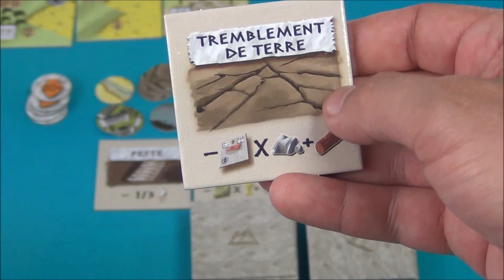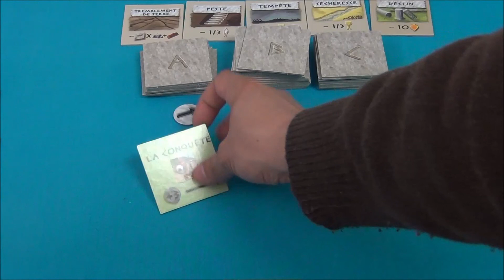La vidéorègle du jeu de société "Peloponnes" par Yahndrev (#311)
00:00 Intro
00:14 Présentation
00:28 Matériel et Mise en Place
05:09 But du Jeu
06:26 Déroulement
06:58 Tour 1: Phase d'Enchères
11:57 Phase Nouvel Ordre de Tour
12:51 Phase d'Amélioration
13:25 Coût de Construction
14:59 Phase de Revenus Uniques
16:13 Phase de Revenus du Tour
17:40 Phase de Désastres
18:40 Nouveau Tour
19:16 Placement des Tuiles Terrain
20:31 La Tactique dans les Enchères
21:59 Exemple de Tour d'Enchères
23:21 Améliorations et Revenus Uniques
24:11 Revenus du Tour
24:28 Désastres
24:54 Pile de Tuiles B
25:42 Approvisionnements
26:48 Anticiper les Approvisionnements
27:13 Construire les Bâtiments en Cours
28:15 Biens Luxueux
29:36 Utilisation des Biens Luxueux
31:35 Les Désastres:
32:14 Tremblement de Terre
33:05 Peste
33:33 Tempête
33:50 Sécheresse
34:03 Déclin
34:21 Les Protections des Bâtiments
34:51 Pile de Tuiles C
35:17 Fin de Partie
36:18 Décompte Final
37:32 Égalités
38:04 Les Bâtiments Spéciaux: Marché et Agora
39:01 Forteresse de Tirynthe
39:21 Caserne
40:01 Le Jeu en Solitaire
40:27 Conclusion

Voici la règle du jeu de société «Peloponnes» expliquée en vidéo. Peloponnes est un jeu de développement et gestion dans lequel les joueurs dirigent une cité grecque 1000 ans avant notre ère.
la timeline de cette vidéo et des centaines d’autres vidéos explicatives de jeux modernes pour tous les âges. Chaque semaine, de nouvelles vidéorègles exclusives y paraissent en version HD. Les jeux y sont présentés avec fiche descriptive, une recherche simplifiée et une timeline des vidéorègles.
Ludiquement vôtre !
Yahndrev